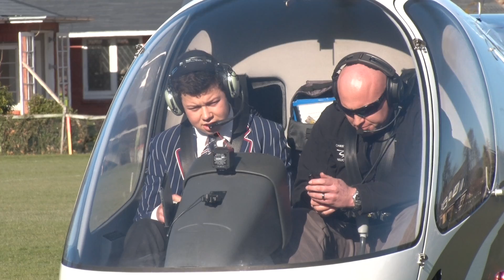StAC: Helicopter lands on front fields for lesson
Sixteen year old Jack Murdoch, a Year 12 student at St Andrew’s College has become the youngest person worldwide to solo pilot a Cabri helicopter. Christchurch Helicopters flew two helicopters, including the new Cabri, recently imported from France, to the College to introduce the Transitional Studies class to aviation as a career option. CEO of Christchurch Helicopters, Terry Murdoch, says the aviation industry is facing a shortage of helicopter pilots worldwide and that there are plenty of options for an exciting career in the industry. Jack has been working at the company, which is the family business, during holidays and over weekends to earn minutes to fly and described his first solo flight as “really exciting”.